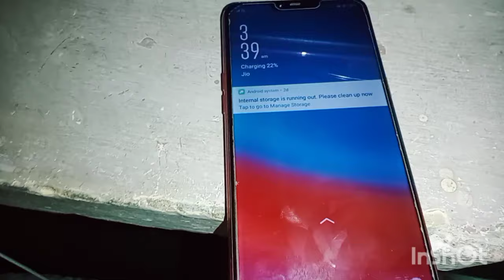RAAT KE 3BJE AHMED HUE ROMANTIC 😍 HUSBAND WIFE IN THE KITCHEN MAKING NOODLES ❤️SANA AHMED OFFICIAL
Assalamualaikum Mere Pyari YouTube Family And Welcome Back to our YouTube Channel Sana Ahmed Official ✨❤️ aap logo ka welcome hai mere new vlog mai apna pyar mere vlogs ko bharpoor dena please like share and subscribe krna nahi bhulna and don't forget to hit the bell icon taki aane wali sari notification apko sabse phle mile love you all ✨❤️ Thanks for Watching our vlogs and videos😍🤗stay tune and stay connected and Wazifa Shorts ko and hmare vlogs ko as a sadkae jaria share krna taki sab log Amal Karen aur hume bhi sawab mile IN SHA ALLAH 😇

Doston Aap Hume Instagram par bhi Follow Karen Instagram Handle Sana _a_tabu

Waha par hum husband wife reels upload krte so follow for more fun on Instagram also✨❤️love you my Sana Fam🤗